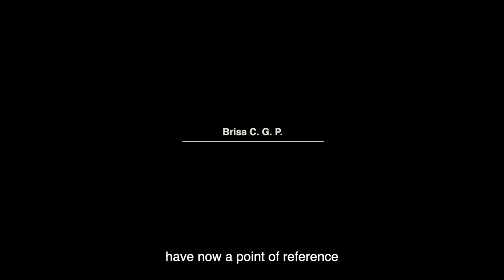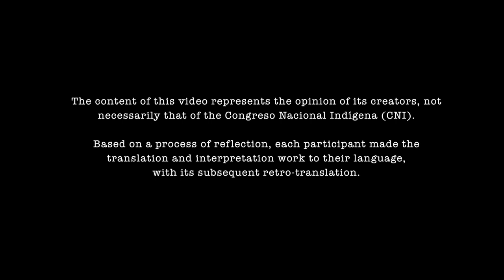La Vocera (English subtitles)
This video emerges from the case of María de Jesús Patricio Martínez - “Marichuy” - an indigenous leader of Nahua origins, who was chosen by the Congreso Nacional Indígena of Mexico as an indigenous representative in the Mexican presidential elections of 2018. The video considers the anti-racist dimensions of this act.